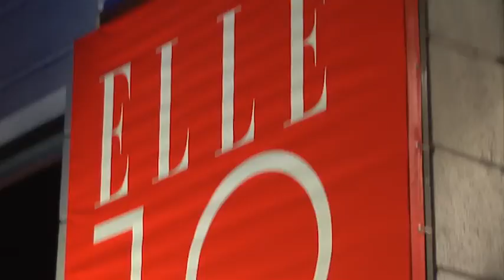18 urodziny ELLE. 2012 | Apart.TV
W warszawskim klubie Space Design magazyn "Elle" świętował swoje 18. urodziny z marką Apart i Elixa! Nie zabrakło szampana, confetti i muzyki na żywo. Urodzinowe życzenia i prezenty przyjmowała oraz honory gospodyni pełniła redaktor naczelna, Monika Stukonis.